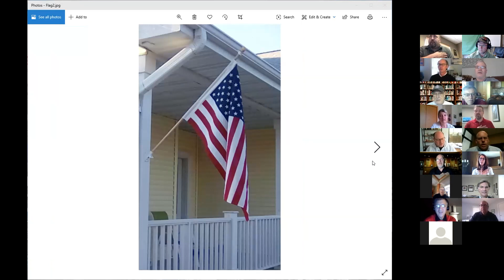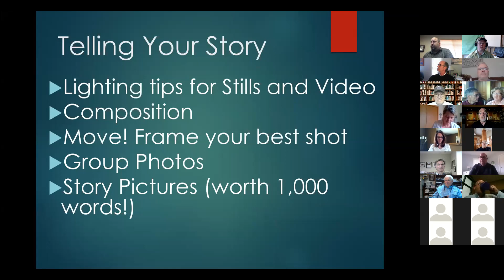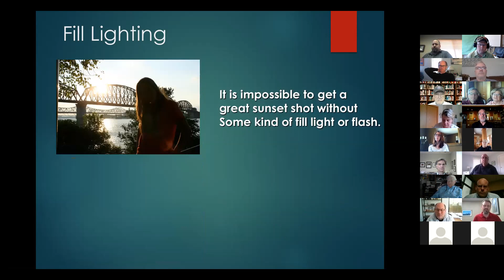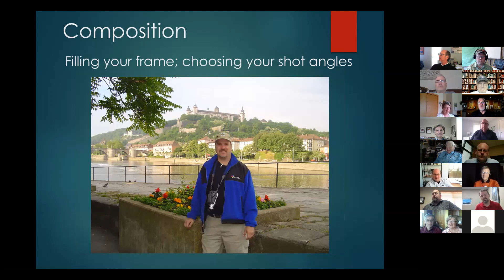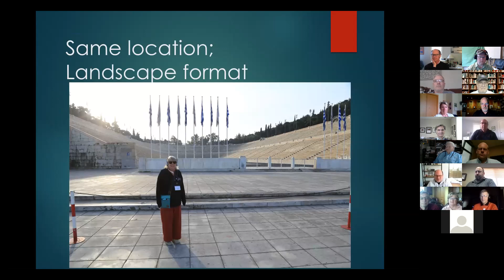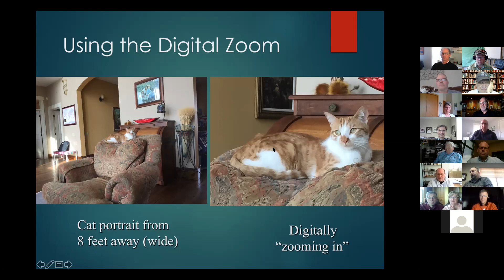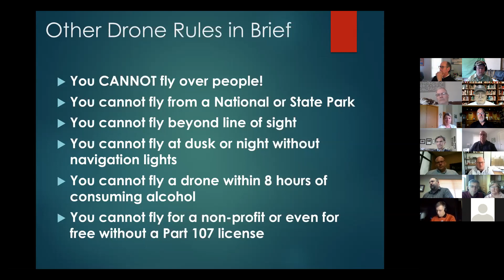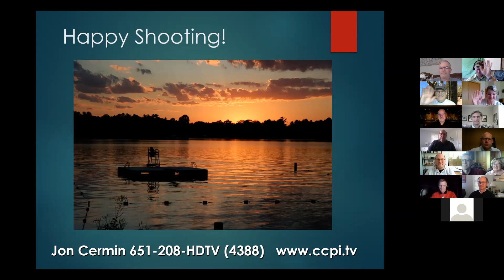Hudson Rotary Club on Zoom - May 7, 2020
Jon Cermin from Cine-Cermin Productions was our guest speaker today.